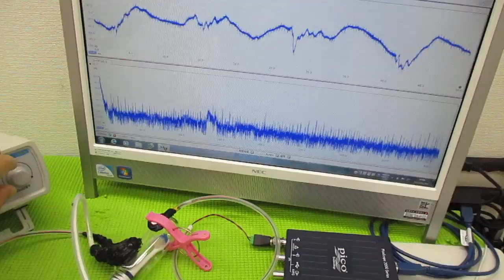メガヘルツの超音波発振制御プローブを利用した実験動画 ultrasonic-labo